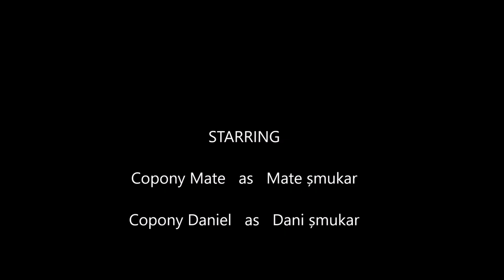smukarii si cadourile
Dani si Mate desfac cadouri